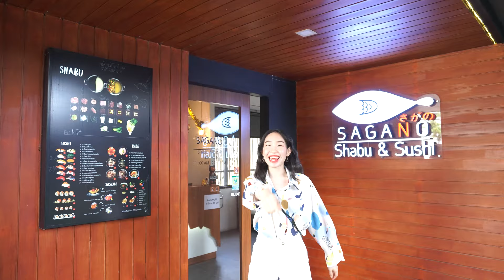ลองดู SAGANO shabu&sushi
SAGANO shabu&sushi
at แจ้งวัฒนะ 43/1

บุฟเฟ่ต์ 499 net ! (1.30ชม.)
เป็นอีกร้านที่ปอปอ
ขอแนะนำให้ทุกคนลองดู
ความคุ้มค่าของการกิน
ก็ต้องยกให้ SAGANO shabu&sushi

ชอบแบบไหน เลือกได้เลยค่า
หรือว่าจะจัดทั้ง 2 แบบก็ได้นะ
สายชาบูกับซูชิ ห้ามพลาดจริงๆ
รายการอาหารมาแบบแน่นๆ
จัดหนักจัดเต็ม
ของสด อร่อย ทุกเมนูจ้าาา
แถมรวมเครื่องดื่มแล้วด้วยนะ

บอกเลยว่าคุ้มมากจริงๆ
กินแบบท้องระเบิดแน่ๆๆ
ใครยังไม่เคยไป ควรลองดู

📍 SAGANO shabu&sushi แจ้งวัฒนะ 43/1
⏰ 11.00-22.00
🚗 มีที่จอดรถจ้าาา